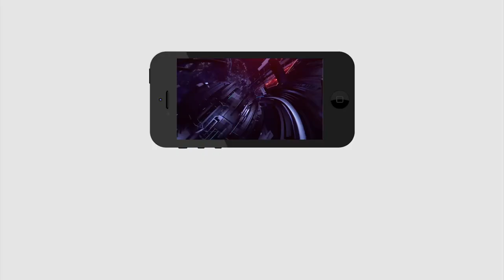AP CM Jagan have No Fear about Municipal Elections | ఎన్నికల టెన్షన్ జగన్ లో లేనట్టే | PDTV News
ఎన్నికల టెన్షన్ జగన్ లో లేనట్టే | AP CM Jagan have No Fear | PDTV News